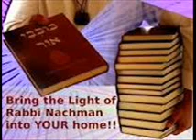אב'י הנחל צב ג ד נגינה יום ליבשה עם מוסיקה